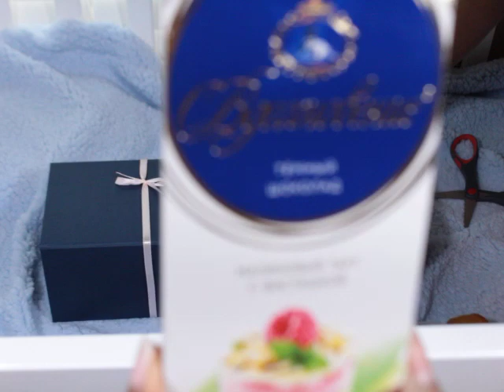Open Dolls-BJD UNBOXING/BOX OPENING